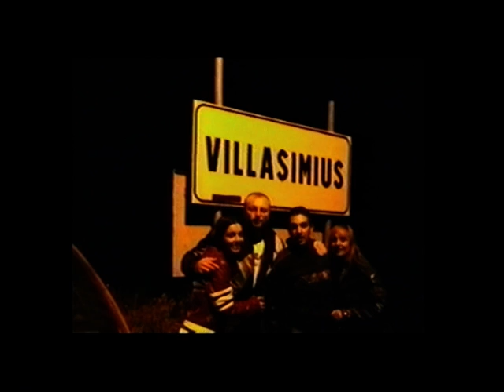Sardegna vacanze 2001 Marco, Libera, Giovanna, Jerry.VOB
La vacanza estate 2001 Marco & Libera, Giovanna & Jerry, con i nostri scooter 250 cc. Poeto, villasimius, costa rei, sant'antiaco, pelosa, scoglio Peppino, Quartu Sant'Elena